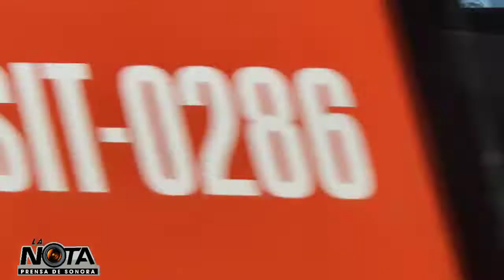El Monumento a los Chivos 🐐